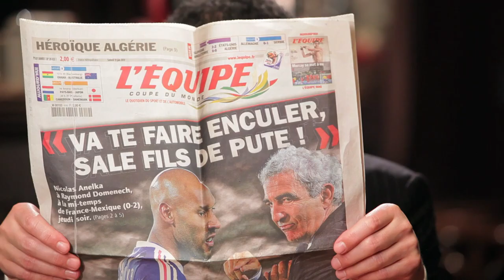FC Touches : Le Maire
Facile !